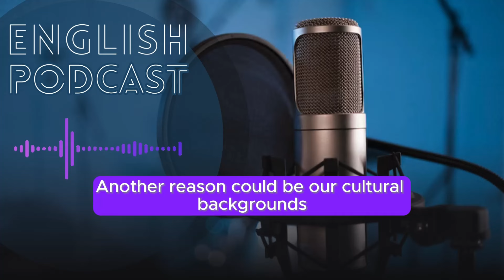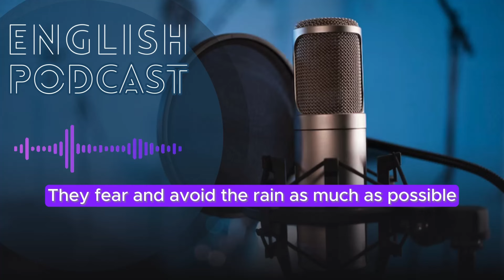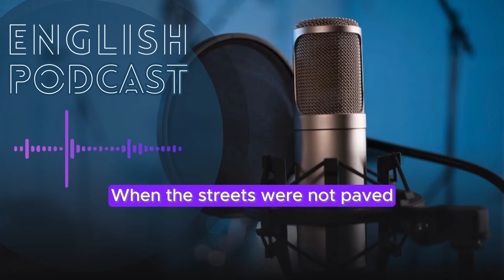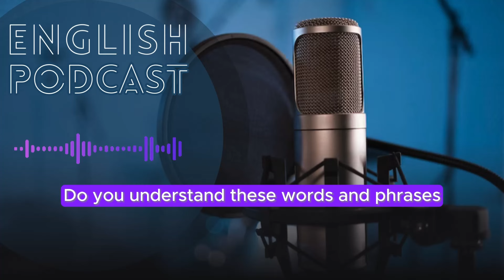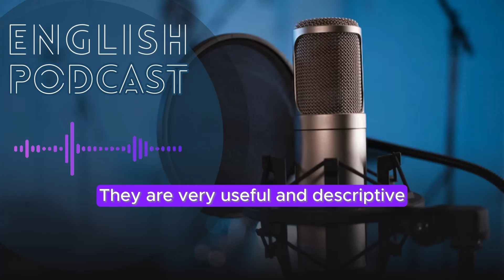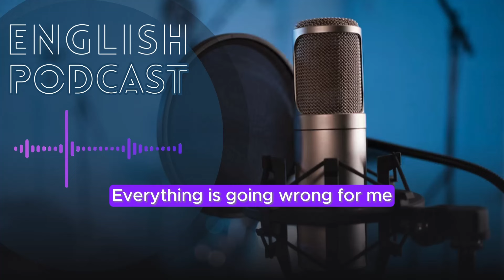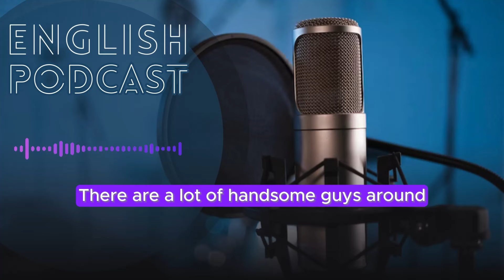Learn English with Podcast Conversation | Intermediate | English listening practice - a rainy day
Do you want to improve your English listening skills and learn some new vocabulary and expressions? Then join us in this podcast conversation, where we talk about a rainy day. You will hear a host, a teacher, and a student discuss their feelings, opinions, and experiences about rain and weather. You will also learn some interesting facts, stories, and proverbs about rain and weather from different cultures. This podcast is suitable for intermediate English learners who want to practice their listening comprehension and expand their knowledge.